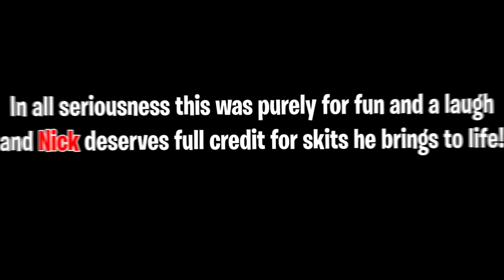Nick Eh 30 Getting Griefed For 2 Minutes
A compilation of Nick Eh 30 getting griefed in his 100 player customs. This video was for fun and a laugh. Huge props to Nick for the effort and time he spends making his videos/skits!